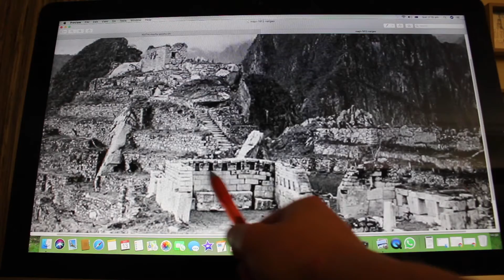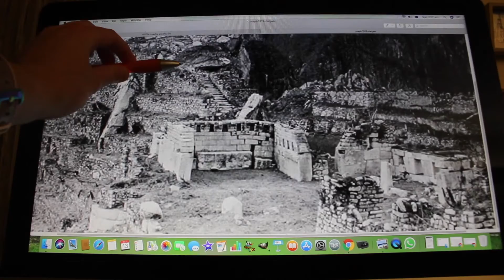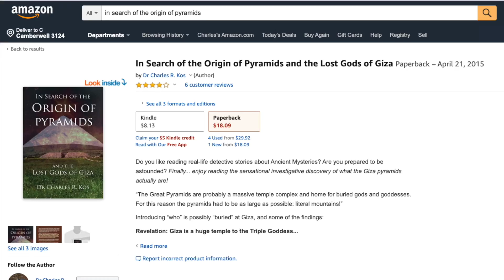INCA STONES...FROM THE TOP... REVEAL NEW TYPES OF JOIN!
👍 Whoah that's going on here?!
►IMPORTANT LINKS! 👍
✅ Tshirt, MUGS, MERCH! WOW! 👍
✅ MY BOOK ON WHAT PYRAMIDS REPRESENT: Travelogue and Detective Work!